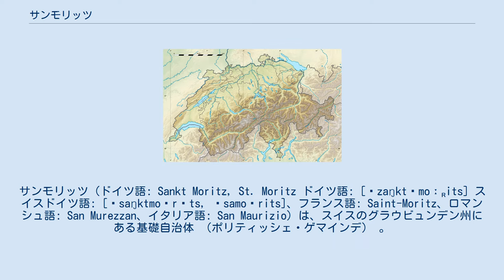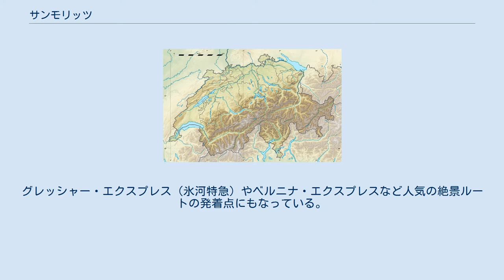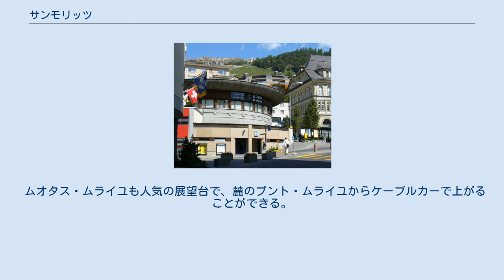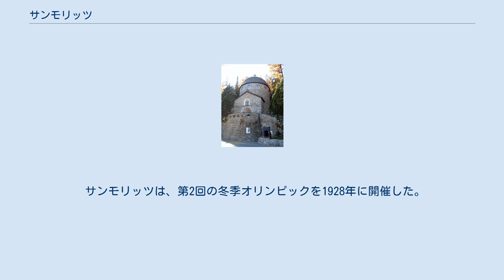サンモリッツ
サンモリッツ（ドイツ語: Sankt Moritz, St. Moritz ドイツ語: [ˌzaŋktˈmoːʀits] スイスドイツ語: [ˌsaŋktmoˈrɪts, ˌsamoˈrits]、フランス語: Saint-Moritz、ロマンシュ語: San Murezzan、イタリア語: San Maurizio）は、スイスのグラウビュンデン州にある基礎自治体 （ポリティッシェ・ゲマインデ） 。
公用語はドイツ語とロマンシュ語で、日本ではスイスドイツ語やフランス語での名称であるサンモリッツの呼称が定着している。
スイス有数の観光・保養地。
 街の風景 サンモリッツ湖 セガンティーニ美術館 イン川沿い、サンモリッツ湖の湖畔に位置する。
夏にはハイキング、冬にはウィンタースポーツが盛んで、近くに鉱泉も噴出しているため、年間を通じて多くのレジャー客、保養客を集める。
イタリア国境に近く、国境まで直線距離で約15キロメートル程度（ただし、山岳地帯を隔てており実質的な距離は遠い）。
近隣の都市としては、約45キロメートル北西にクールがある。
 サンモリッツはスキーをはじめとするウィンタースポーツのメッカだが、夏の観光シーズンもハイキングやサイクリング、乗馬などを楽しむことができる。
グレッシャー・エクスプレス（氷河特急）やベルニナ・エクスプレスなど人気の絶景ルートの発着点にもなっている。
 サンモリッツは有名ブランド店が立ち並ぶドルフ地区と、スパ施設があるバート地区に分かれる。
セガンティーニ美術館はアルプスの自然と人々を描き続けた画家ジョヴァンニ・セガンティーニの作品を収蔵する。
3部作「生成（生）」「存在（自然）」「消滅（死）」も展示され、石造りのドーム型の建物が特徴的である。
 コルヴィリア／ピッツ・ネイルは、サンモリッツから手軽に行くことができるビューポイントで、サンモリッツのハウスマウンテンと呼ばれる。
ドルフ地区の乗り場からケーブルカーに乗り、チャンタレッラ乗り換えてコルヴィリアへ。
さらにロープウェイでピッツ・ネイルまで上がることができる。
 ムオタス・ムライユも人気の展望台で、麓のプント・ムライユからケーブルカーで上がることができる。
山頂駅には山岳ホテルとレストランがある。
 昔から温泉地として知られていたが、本格的な観光地化が進んだのは、庶民の間に旅行が定着する19世紀後半以降である。
特にイギリスでリゾート地として知れ渡ることになり、1859年にはサンモリッツに最初のホテル（クルム・ホテル）が開業する。
 その後はウィンタースポーツの地として徐々に発展していった。
多くのスイスの都市が観光産業に着目して発展していくが、サンモリッツはそのさきがけとしての役割を果たしたといえる。
19世紀末には市街電車も開通し、20世紀に入ってからはゲレンデの本格的整備も進められた（スイス初のリフト設置もサンモリッツである）。
 サンモリッツは、第2回の冬季オリンピックを1928年に開催した。
その後、第二次世界大戦後の1948年にも2度目の冬季オリンピックを開催している。